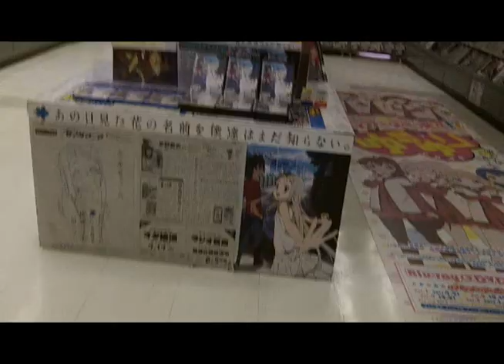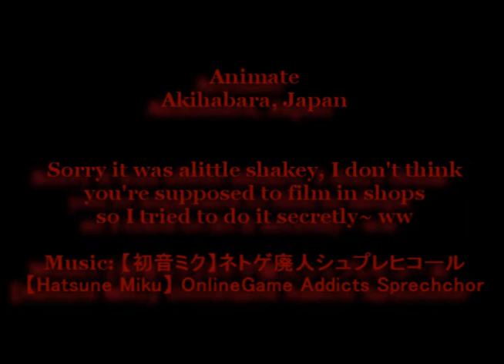【Ayusa】 Akihabara: Animate! 【Summer Program 2011】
【Please Read】

Last year I went to Japan with Ayusa Study abroad!! I had a lot of fun. But I haven't really uploaded very many videos from my trip. So I'm going to upload them to this channel that I made for my Future Japan adventures! I'm currently studying to return to Japan this coming August to stay there for 6 months for Home stay! I am very excited about this. And everyday I've been studying as much Japanese as possible.

I've had these videos on my computer for sometime, and I've decided to start uploading them to encourage myself to study more so that I can return to Japan!

This video is from July 23rd 2011~ On the program it was our first Free Day~ So we went to Akihabara~! It was a lot of fun, and I regret that I did not film more. I'm not normally the type to film things, so I didn't really get much. But next time I go, I plan on filming lots!